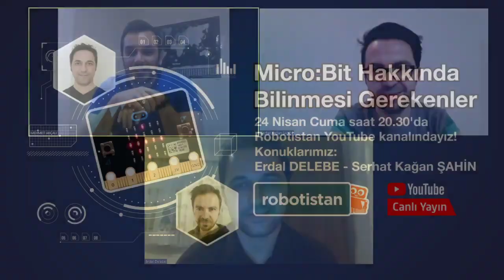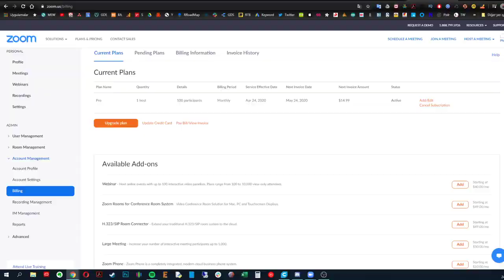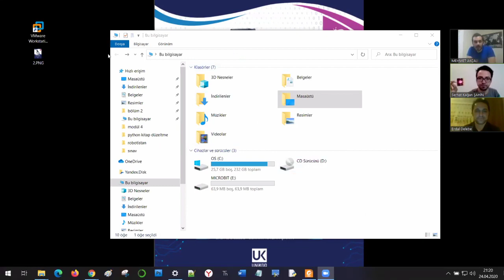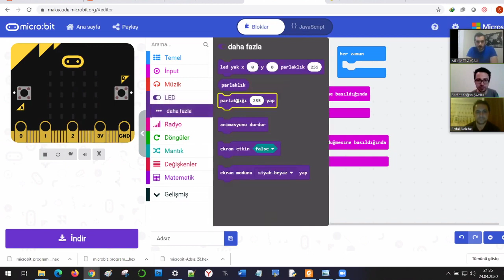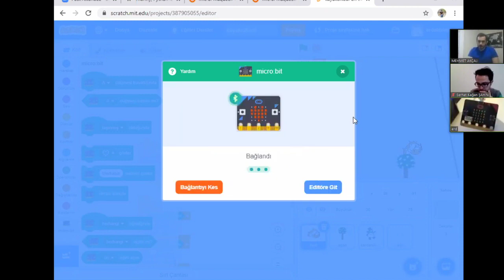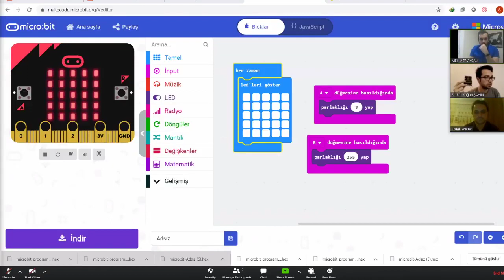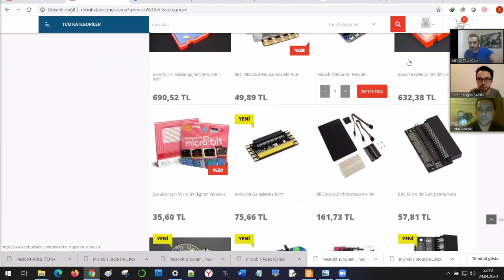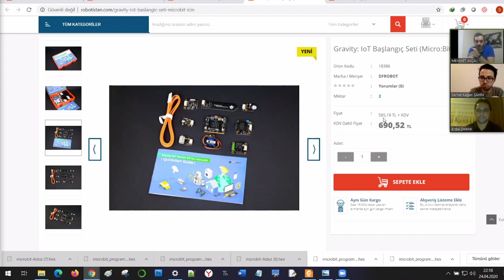Micro:Bit Hakkında Bilinmesi Gerekenler Robotistan Canlı yayını